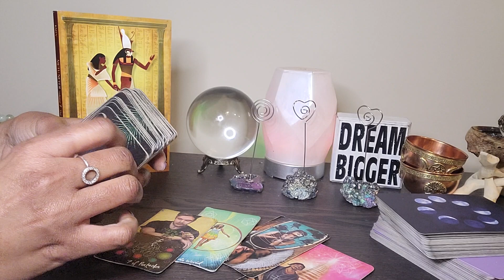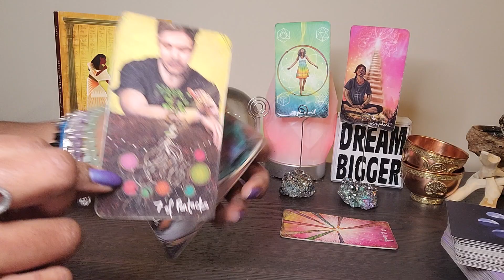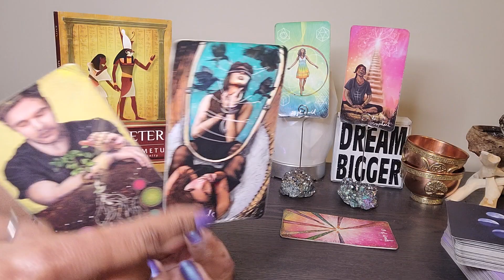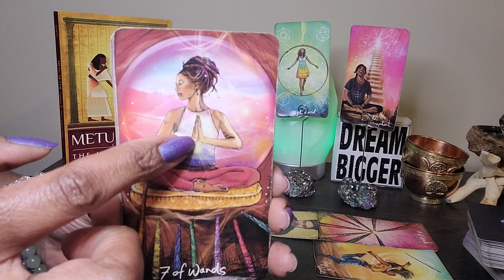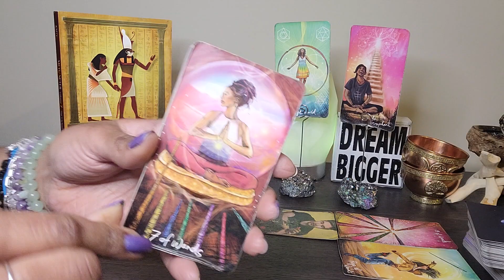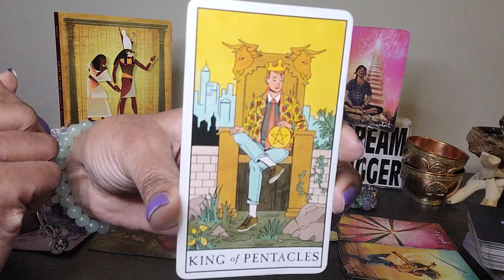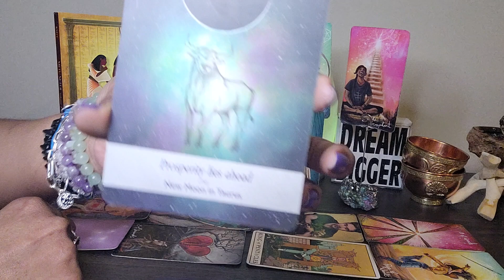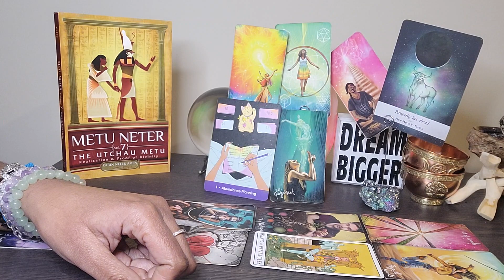Gemini: Start UR abundance planning! You're refocused and ready 2 win!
I am available for show bookings and features
I also have an upcoming show with
Artist Dave East
on Valentines Day
I included the flyer

⭐️COLORED BY CASSIE - is a place to buy wall-art for all.